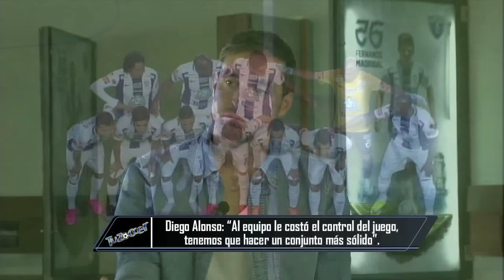Tuzostv: Tuzoccer 612 pal Face.